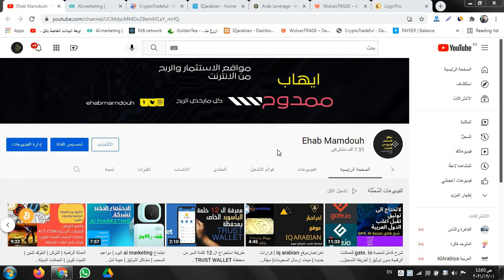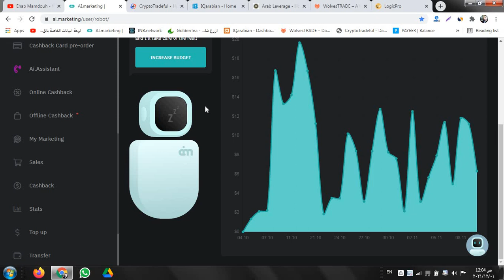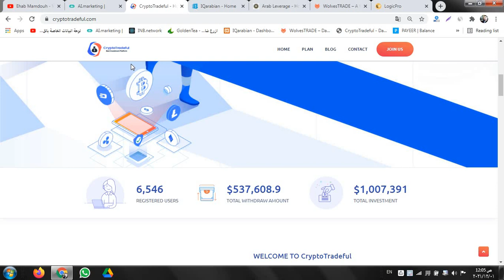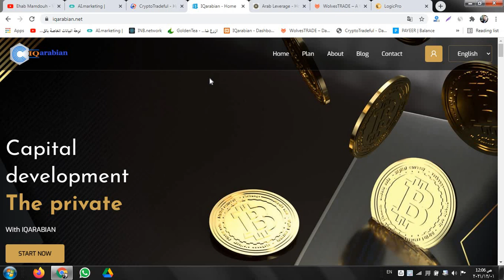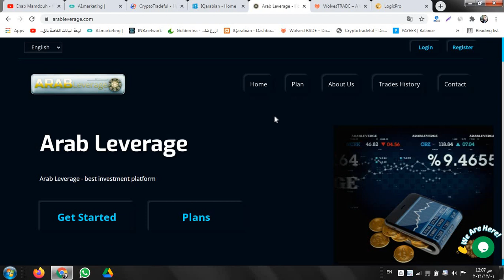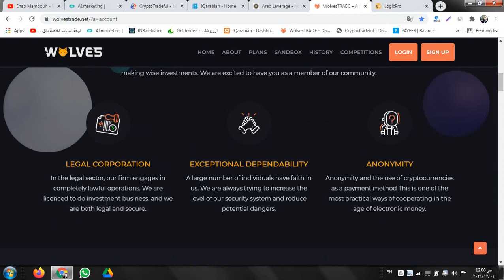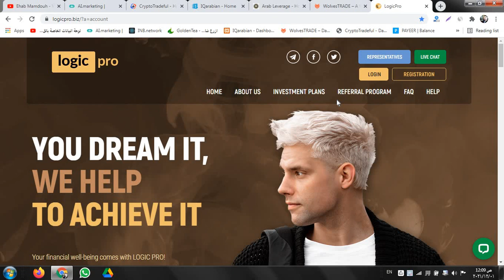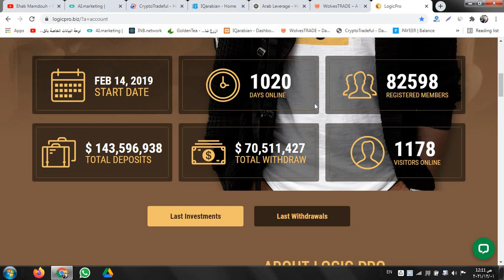نشرة اخبار المواقع الاستثمارية | مواعيد الرجوع للعمل | مشاكل السحوبات .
نشرة اخبار المواقع الاستثمارية | اخر الاخبار المتعلقة بالسحوبات | الكل متعثر . نشرة اخبار المواقع الاستثمارية  | مواعيد الرجوع للعمل | مشاكل السحوبات .

✨💯 قناة التلجرام الأساسية👈 (مواقع الاستثمار والربح من الانترنت )

✨💯جروب مناقشات التلجرام 👈 (عالم الاستثمار Investment World )

قناة اساسيات التداول لتعليم التداول وتوصيات مجانية

⭐️💯هدفنا تقديم خدمة لك كمستثمر عن طريق  المناقشات والاستفسارات وتبادل الخبرات والتجارب مابين الاعضاء في مواقع الاستثمار وايضا استضافة اصحاب المواقع الاستثمارية ومناقشتهم .
وكل ما يخص الربح ومواقع الربح والاستثمار وكشف المواقع الصادقة والنصابة المجانية او المدفوعة
واستراتيجيات تكوين وتكبير راس المال
⭐️💯شروطنا : هي الاحترام المتبادل وابداء وجهة نظرك بكل حرية واحترام  👍

مهم جدا : ينطوي الاستثمار فى المواقع  والتداول في العملات الرقمية على مخاطر عالية بما في ذلك مخاطر فقدان بعض أو كل مبلغ الاستثمار، علما بأنها لا تخضع بالكامل للهيئات والأسواق المالية. لذلك قرار استثمارك هو قرارك وحدك وعلي مسؤليتك الشخصية 👍👍 والشرح ماهو الا توضيح وتحليل فقط وليست نصيجة بالاشتراك او شراء اى عملة .

كيف تستثمر...

١. لا تستدين لدخول مجال الاستثمار، لا تبع ممتلكات، ولا تقترض من البنوك

٢. حاول استرجاع رأس المال بأسرع وقت ممكن...

٣. لا تطمع...
نكرر, لا تطمع...
سمعت كويس؟؟؟ لا تطمع
فكلما زاد طمعك، زادت خسارتك

٤. كلما وثقت بموقع للاستثمار، كلما كان سهل على الموقع النصب عليك... فإنتبه من الثقه العمياء...

٥. نفس النقطه السابقة، ولكنها عن الاشخاص، فلا تثق باحد ثقه عمياء وخاصه فيما يتعلق بالمال...

٦. عند الاستثمار, واستخراج الارباح (النقطة الثانيه), ويفضل تقسيم الارباح الى قسمين, قسم لك (تحتفظ به) والقسم الاخر تضيفه الى رأسمال الاستثماري وهلم جر... في كل مره تقسم الارباح الى قسمين لك وللاستثمار

٧. لا تضع البيض في سله واحده, اي نوع استثماراتك, لا تضعها جميع اموالك في موقع واحد فقط

٨. عندما تدخل الى موقع جديد للاستثمار, يفضل ان تبداء بأسرع خطه ولو كانت الارباح قليله (ارباح قليلة ولا خساره كبيره)

٩. ابحث قبل ان تستثمر... وابحث جيدا, ولا تكتفي بطرح الاسئلة هنا وهناك (ابحث عن الموقع, تاريخه, مصداقيته... الخ)

Ehab Mamdouh,الربح من الانترنت,مواقع لتحقيق الربح,ايهاب ممدوح,اربح مال بدون مجهود افضل مواقع الاستثمار ماذا يحدث فى : Ai Marketing _ IQ Arabian  _  Wolves _ Crypto trade  _ تقى الدين الجزائرى . جولدن تى . از انفستور.
حقيقة مواقع الاستثمار | النصب او العودة | أكذوبة المواقع الموثوقة | أخر الاخبار.The truth about investment sites | accusation or return | The lie of trusted sites | latest news.
عودة مواقع الاستثمار من جديد  | أخر الاخبار |  الهروب ولا فخ الانتظار .
أخبارمهمة جدا : ai marketing, jaa life, iq arabian , spikbuy , antares , bit hunter،trade share
ماذا يحدث فى مواقع الاستثمار اليوم . اخبار سارة جدا ومبشرة
ai marketing
antares trade
spikbuy
iq arabian
trade share
bit hunter
golden tea
jaa life style

موقع اى كيو اربيان نصب
تحديثات موقع اى كيو اربيان
كيفية سحب رأس مالك من موقع iq arabian
صاحب موقع اى كيو اربيان  يظهر ويتكلم
موقع iq arabian نصاب ولا لا
iq arabian scam
IQ ARABIAN  scam or not
اجتماع  ai marketing الأخير |  النقاط السلبية والايجابية | بدون زعل .
BIT_ HUNTER
الموقع الجديد لبيت هنتر bit hunter
خطة اسلامية بيت هنتر

حقيقة عودة AI Marketing  للعمل | الاجتماع المنتظر |
اجتماع القادة مع الشركة
الأسبوع الحاسم فى  ai marketing  اما العودة او الاغلاق .
اخبار سارة عن شركة Ai Marketing .اخر الاخبار عن اى ماركتج
اخر اخبار ai marketing
البيان الأخير حول ai marketing .
The truth about AI Marketing getting back to work | Awaited meeting | False promises.
تقى الدين الجزائرى نصاب ام لا
تقى الدين يدفع ام لا
الاستثمار مع تقى الدين
عودة مةفع از انفستور
عودة موقع As investor
pro bank
antares '
;vdfj, td,jav kwfj
كريبتو فيوتشر نصبت ام لا موقع لوجك برو . موقع عرب لافرج
arab lavrage
logic pro
kripto future جولدن تى